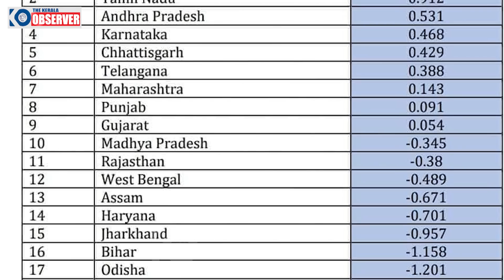വാർത്ത മുക്കാൻ എത്ര കിട്ടി മാധ്യമങ്ങളെ | Kerala No 1 | Pinarayi Vijayan govt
ഐ ഫോൺ ,ജിയോ ഫോൺ ,എം ഫോൺ എന്നൊക്കെ നമ്മൾ പൊതുവെ കേട്ടിട്ടുള്ളതാണ് .എന്നാൽ ഇപ്പോൾ ഇതാ കെ ഫോൺ എന്ന പുതിയ ഒരു സംരംഭത്തെ കുറിച്ചുള്ള ചർച്ച ആണ് കേരളം എമ്പാടും .ഇന്ന് കെ ഫോണിനെ പറ്റി ഒരു വാർത്ത മാധ്യമങ്ങൾ ഏറ്റെടുത്തതായി കണ്ടു . വാർത്ത ഇങ്ങനെ ആയിരുന്നു ."കെ-ഫോൺ പദ്ധതിയെപ്പറ്റി ED അന്വേഷിക്കും".. ഇതിനെ പറ്റി പറയുന്നതിന് മുൻപ് ആദ്യം തന്നെ  എന്താണ് കെ ഫോൺ എന്നതിനെ പറ്റി ഒരു ക്ലാരിഫിക്കേഷൻ തരുന്നത് നന്നായിരിക്കും .എന്താണ് കെ -ഫോൺ പദ്ധതി? @TheKeralaObserver